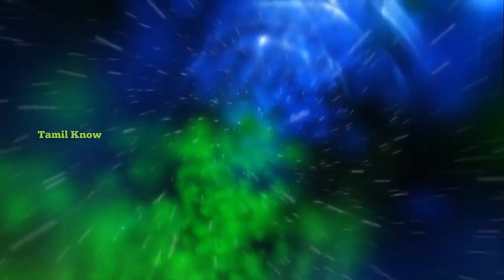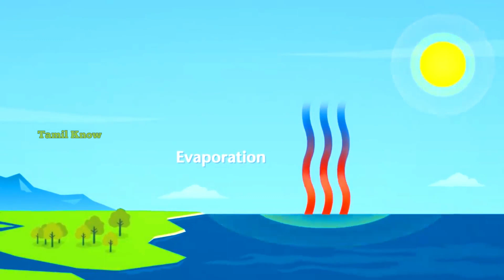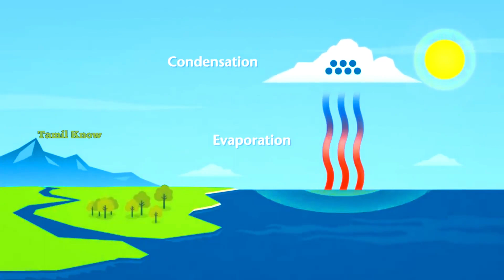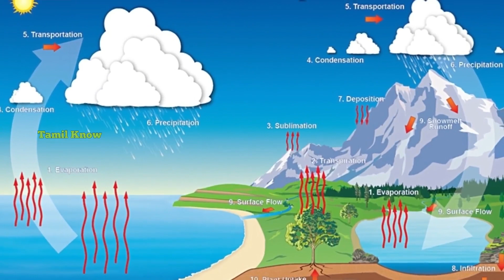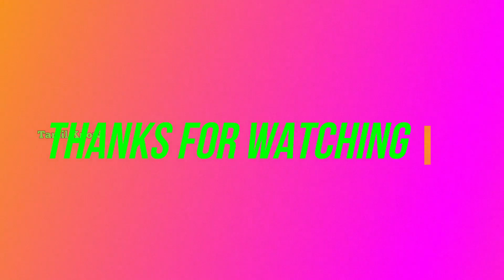Secret Of Rain Clouds l அழகிய மழை மேகங்கள் l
Rain Clouds

                      There are many types of rain clouds, including the three most common types: stratus, cirrus, and cumulus. From there, you can get variations of rain clouds like stratocumulus, nimbostratus, and cirrostratus and more.

Close are arguably the most commonly observed weather event. People watch clouds to get an idea of whether or not it will rain during their morning hike or afternoon picnic. Yet there are many different types of rain clouds. What kinds of clouds bring rain? Furthermore, how do these clouds form? Let’s take a detailed look at the various formations of rain clouds and the various types of clouds you should be on the lookout for if you’re curious about the possibility of rain.

                           If the atmospheric conditions are unstable enough, not only do many clouds form, but cumulus clouds might experience substantial vertical growth, leading to precipitation. Cumulus congestus, also known as towering cumulus, are cumulus clouds which have grown heavy with water molecules and often bring rain. If cumulus clouds are able to keep growing they can become cumulonimbus clouds, which are typically associated with more intense rains and thunderstorms.